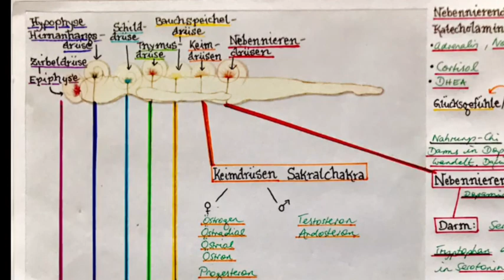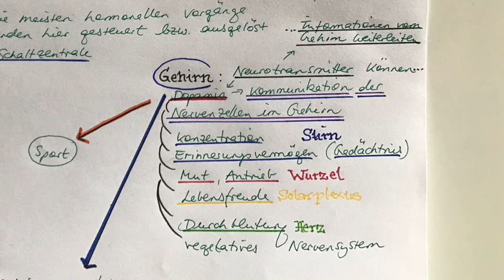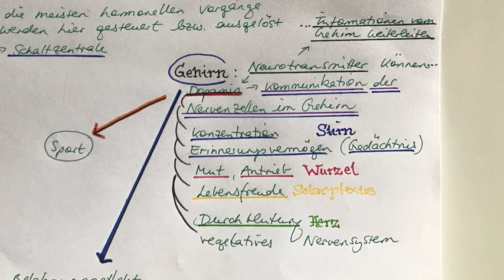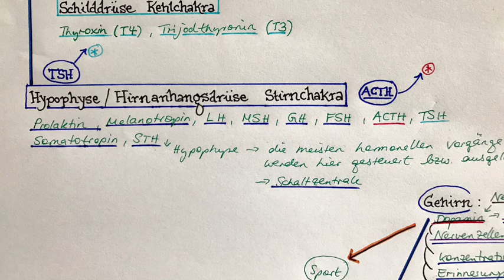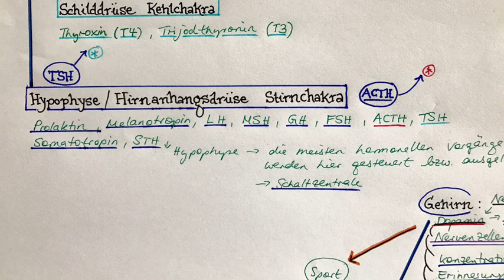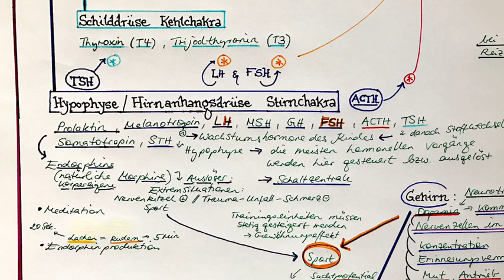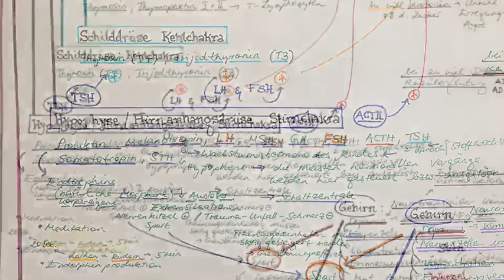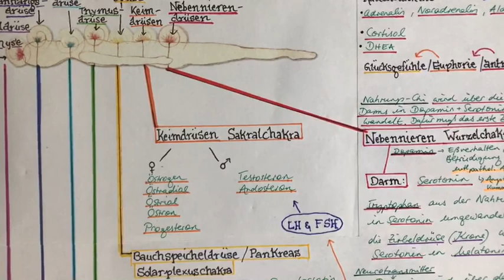Drüsen Anamnese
Die Drüsen/Organe im Wechselspiel. Dopamin und andere Faktoren.
Anamnese nicht nur phänomenal sondern auch organisch/somatisch/energetisch ausrichten.
Oft klären Ärzte nicht genügend ab, ob Organe bzw. Drüsenfunktionen sekundär z.B. depressive Symptome verursachen und ordnen die Phänomene in die Psychosomatik ein.
Wenn ein Klient keine ausreichende Anamnese auf organische Faktoren erhalten hat, ist es wichtig, ihn aufzuklären und ggf. zurück zum Arzt zu schicken. Bitte lassen Sie sich Überweisungen schreiben, um eventuelle Symptomverursacher wie z.B. den Darm oder die Schilddrüse auszuschließen.
Ärzte bekommen von den Kassen nur noch ein minimales Zeitfenster für den Patienten bezahlt. Das hat zur Folge, dass diese viel zu selten ausführlich an die Ursachen gehen. Deshalb ist dieses Thema sehr wichtig für die "Seelsorger".
Ehe alles auf die Psyche reduziert und abgetan wird als "medizinisch nicht behandelbar", sollte man die Klienten auch auf die Möglichkeiten der chinesischen Medizin und auch andere Verfahren hinweisen, die anatomisch mehr ins Detail gehen und eine körperliche Anamnese vervollständigen können.
Unter Umständen schwinden dann somatische Symptome, und der Arzt erkennt, dass keine psychische Ursache besteht.